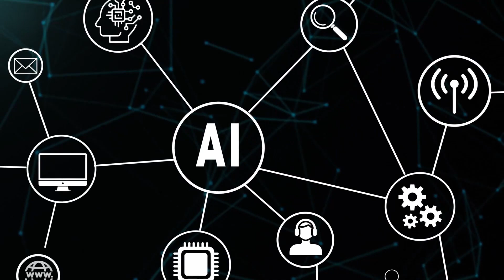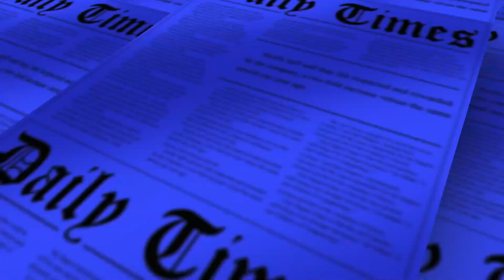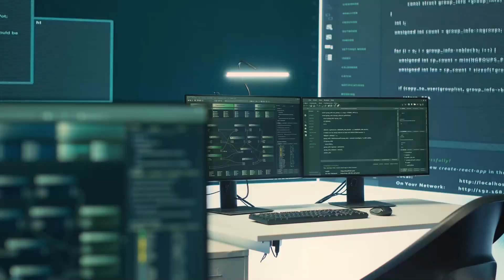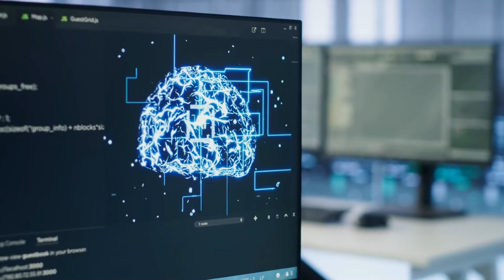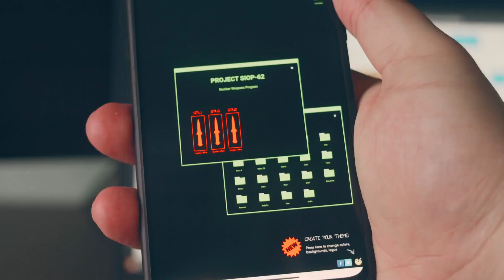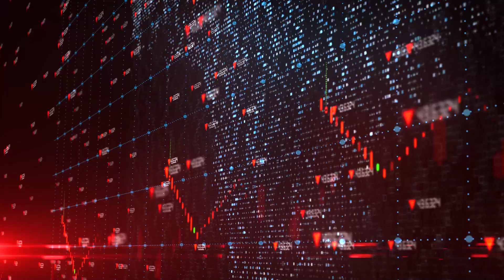China’s AI Robot Army Is More Real Than You Think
The future is here, and it’s powered by artificial intelligence. In this video, we dive deep into China’s rapidly growing AI robot army that’s changing the face of technology, defense, and automation. From military-grade robots to civilian applications, China is taking the lead in developing some of the most advanced AI-driven machines ever seen.

You’ll be shocked at how close we are to a future where AI-controlled robots take center stage in both war and peace. But what does this mean for the world? Are we ready for the rise of intelligent robots, or is it too soon to embrace this technological leap?

🔍 What You’ll Learn:

The development of AI robots by China’s military and tech giants.
How AI robots are being integrated into everyday life and defense systems.
The ethical concerns surrounding robotic warfare and AI autonomy.
What this means for global security, innovation, and competition.

🌍 Why Watch?

Discover how AI robots are evolving in real-time.
Understand the potential impact on global geopolitics and security.
Stay ahead of the curve on the future of robotics and artificial intelligence.